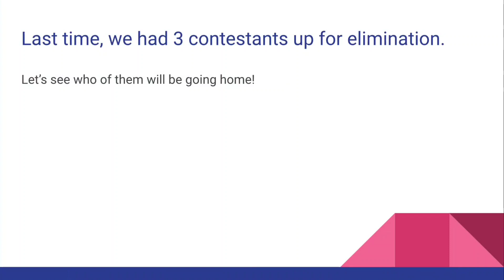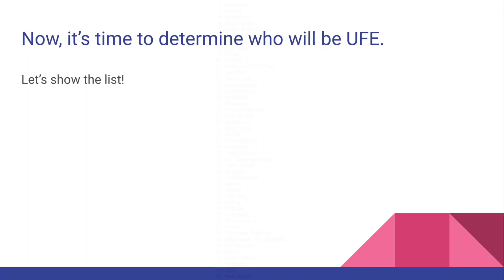YouTuber Viewer Voting S2E6